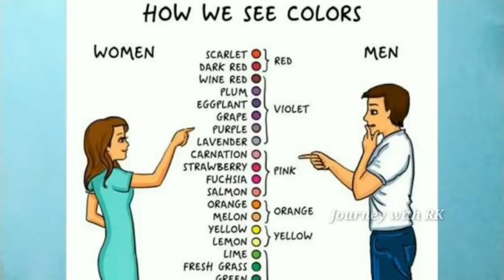10 Difference between Men👱 and Women👩 | 10 Secrets in Tamil | Journey with RK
10 Difference between Men👱 and Women👩 | 10 Secrets | Journey with RK

உங்களுக்கு எது போன்ற வீடியோக்கள்
வேண்டும் என்பதை Comments - ல் குறிப்பிடவும்
நன்றி...

Such as criticism, comments, news reporting, teaching, scholarship, and research.